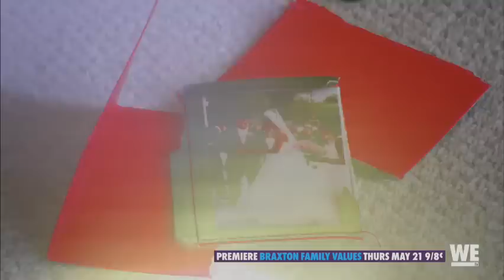Braxton Family Values | Trina Reveals Her Secret | WE tv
On the all-new season of Braxton Family Values, a major secret is revealed. Will the family pull it together or will they let it tear them apart?

The tight-knit Braxton sisters, Grammy-winning artist Toni Braxton, Traci, Towanda, Trina and Tamar, and their headstrong mother, Evelyn Braxton, share an inside look at their lives and the drama of family chaos.